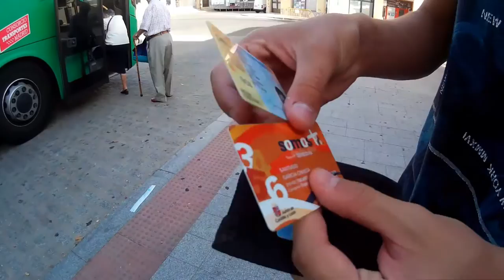Vlog#1 - Madrid Meet (ft. Lucas Morales)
Primer video vlog del canal.
Meet en Madrid